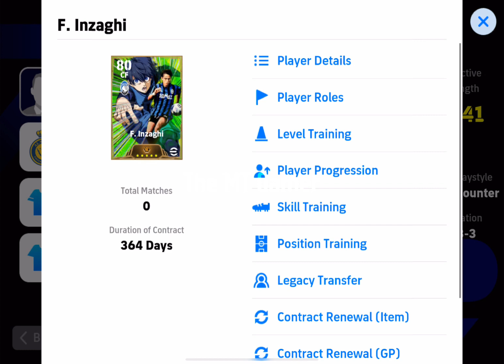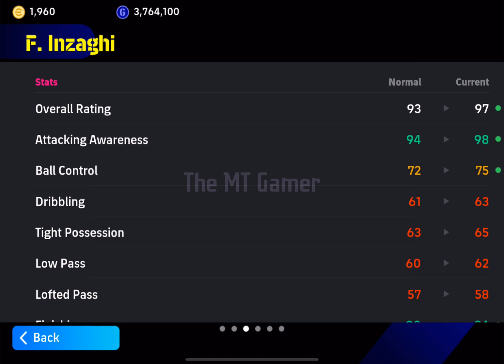F. Inzaghi Max Level Training in eFootball 2024 || How to Train F. Inzaghi To Lax Level